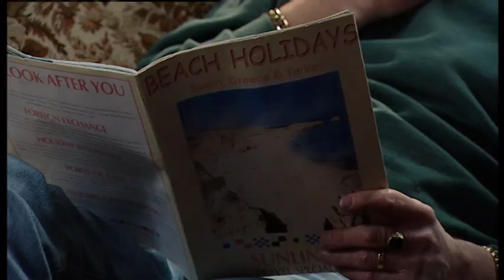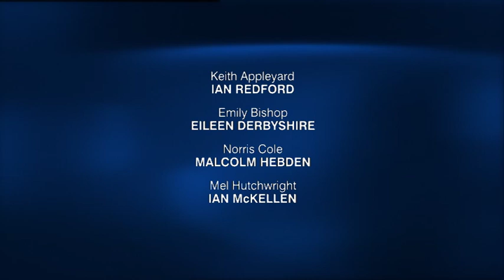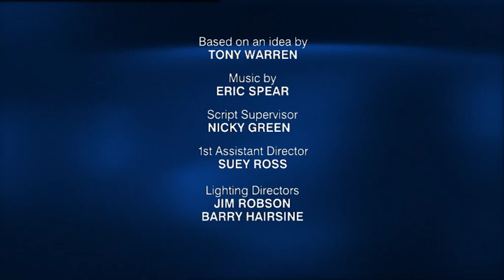Coronation Street 2005 05 02 576p x264 Prt2 SS